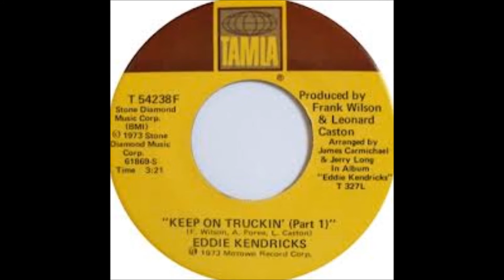Something's Burning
From Eddie Kendrick's album "All By Myself! It skips in 2 places at the beginning, sorry!